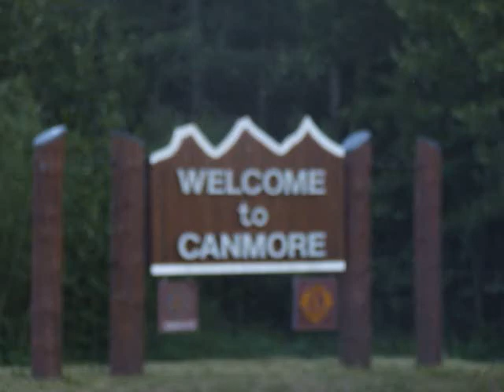Canmore 2008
Partyin wit the crew in canada out west yea Kon'Rad n Bhird of the Immaculates. thankx 4 the funn every1 let the good times roll!